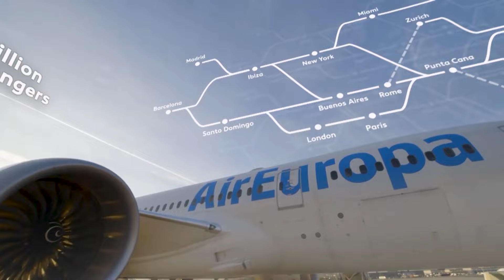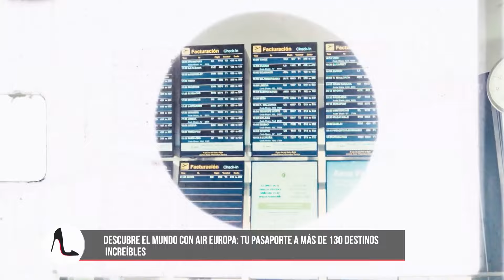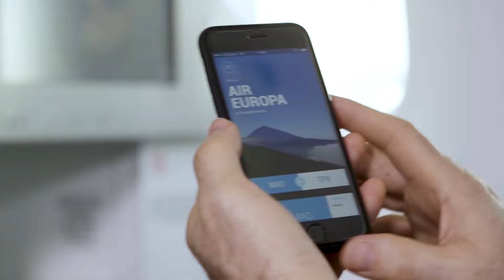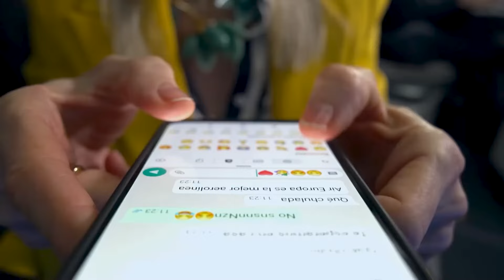¿Vale la pena volar en Business con Air Europa?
¿Has pensado alguna vez en cómo es la experiencia de volar en clase Business con Air Europa? En este video, te llevamos a bordo para descubrir todas las comodidades, beneficios y servicios exclusivos que ofrece.